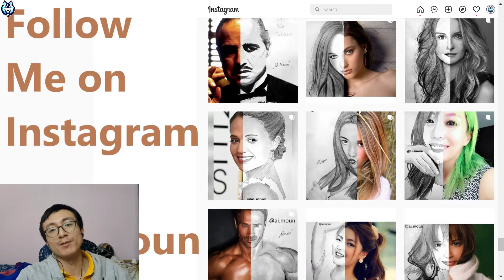Just Cause 2 in 2024 is LIT